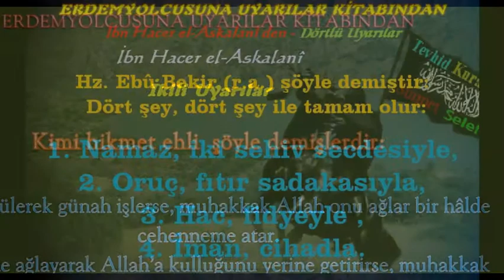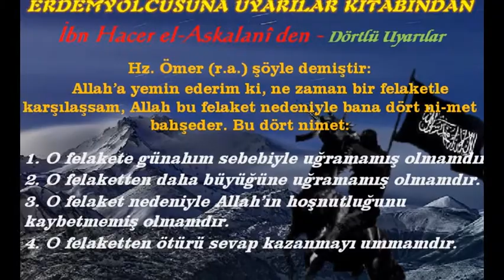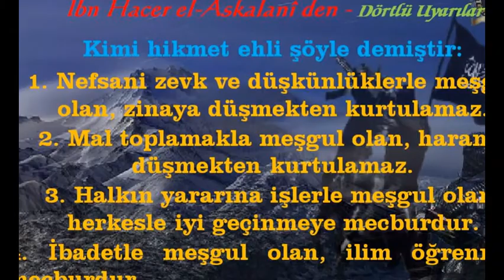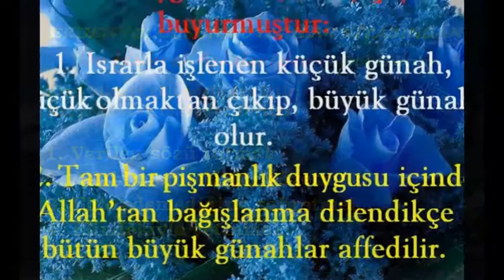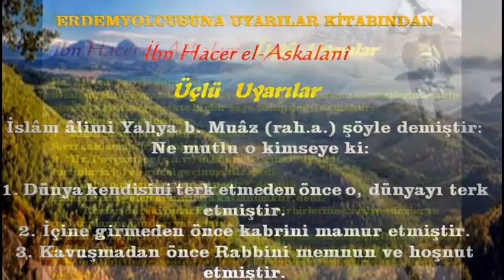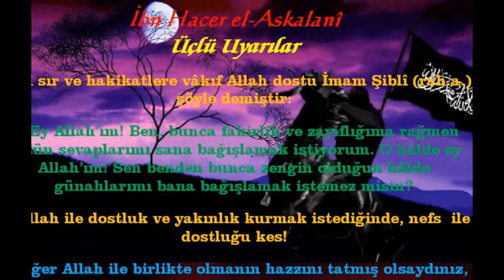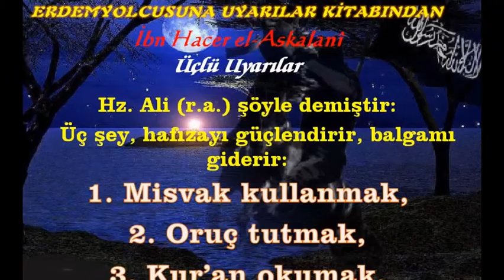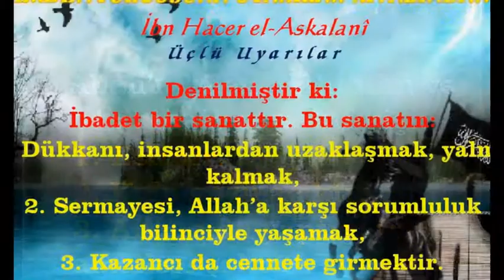155 Erdem Yolcusuna Uyarilar Halis Atilla 02 Nisan 2016